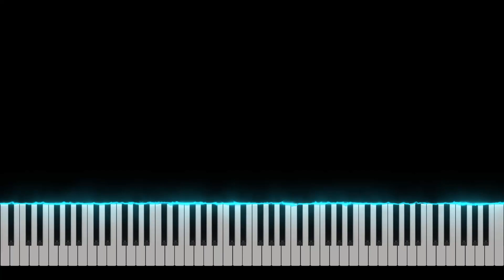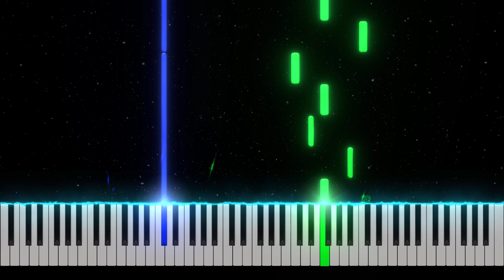Undertale OST - Respite Extended - Piano Tutorial [Nivek.Piano]